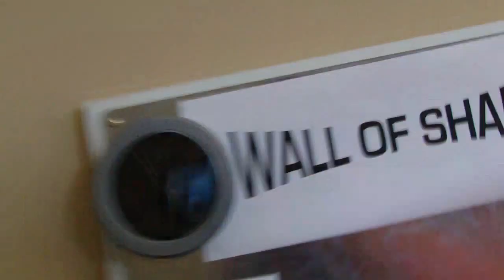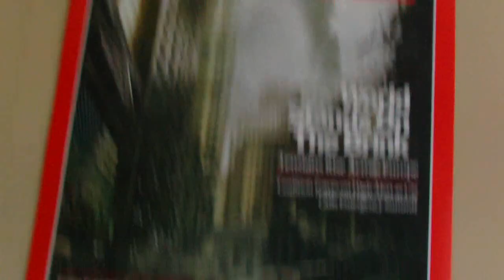Wall of Shame III Oblivion101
Response to a video where we are "owned" by oblivion_PL. As everyone else knows we are like a fine whore, you may get to taste us but you can never really own one...Enjoy Wall of Shame 3